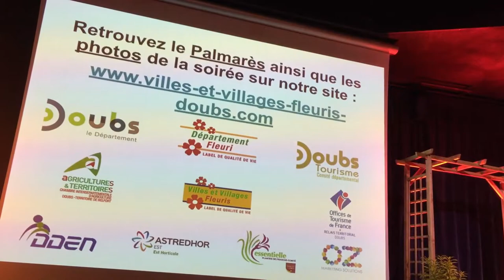59e cérémonie de remise des prix du label « Villes et Villages Fleuris » du Doubs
Retour en images sur la 59e cérémonie de remise des prix du label « Villes et Villages Fleuris » du Doubs, organisé par Doubs Tourisme pour le compte du Département du Doubs.